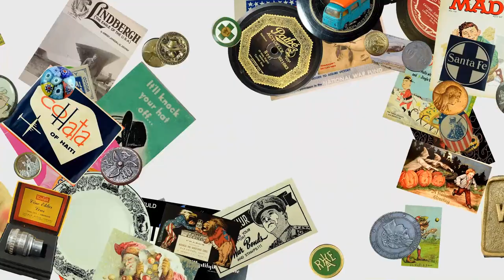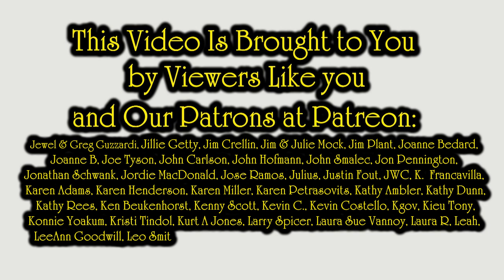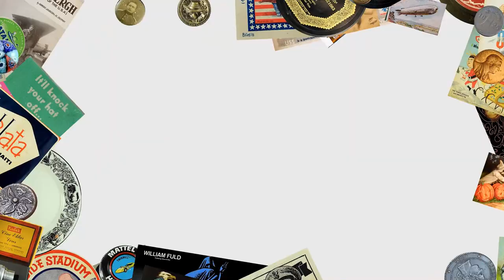eBay Beginners Guide To Selling 2020 | What You Need To Know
If you've never sold on eBay, or you've been selling for years this guide can be helpful. We'll cover all the key things you need to know to be successful. I hope you find the guide helpful!

Some of the Mailing Supplies We Use:
2" Table Top Tape Dispenser
2” Tape For Dispenser Above
6" X 9" poly mailing bags
10” X 14” & Larger Poly Mailing Bags